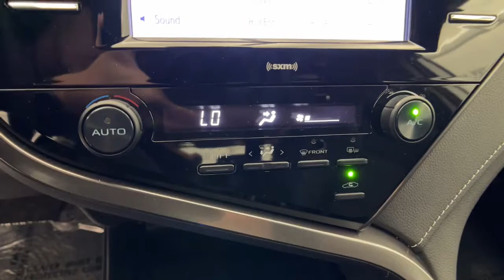2020 Toyota Camry Northridge, Woodland Hills, CA NU043949A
Celestial Silver Metallic Used 2020 Toyota Camry available in Northridge, California at Northridge Toyota. Servicing the Woodland Hills, CA area.

Northridge Toyota
19550 Nordhoff St

SUPER LOW MILES This vehicle JUST ARRIVED with a CLEAN 1-OWNER CARFAX REPORT and is now 100% TOYOTA CERTIFIED which gives you 7 YEARS FROM TODAYS DATE OR 100K MILE FACTORY WARRANTY INCLUDED IN THE PRICE!!! This one has a CLEAN 1-OWNER CARFAX HISTORY REPORT and was a LOCALLY OWNED NON-SMOKER CAR with BACK-UP CAMERA BLUE TOOTH a NON-SMOKER VEHICLE NEWER TIRES AND BRAKES *AWD 4X4 FOUR WHEEL DRIVE* Camry SE 4D Sedan AWD. 25/34 City/Highway MPGbrbrbrAnd at Northridge Toyota our approach to pricing cars online is to give you a Professional Toyota Dealership Experience without the need for lengthy negotiating. We price our cars at or below the local market using an intuitive 3rd party software product insuring our cars are priced to be seen online and to be purchased! All without wasting your time or ours. Still family owned and operated Northridge Toyota will exceed your buying expectations. Come in and see for yourself why Northridge Toyota is the best in the S. F. Valley!
*AWD 4X4 FOUR WHEEL DRIVE*,2-stage unlocking doors,4-Wheel Disc Brakes,4WD type (on demand),6 Speakers,ABS (4-wheel),ABS brakes,AM/FM radio: SiriusXM,Adaptive cruise control,Air Conditioning,Air filtration,Airbag deactivation (occupant sensing passenger),Alloy wheels,Antenna type (diversity),Antenna type (mast),Anti-theft system (alarm),Anti-theft system (engine immobilizer),Apple CarPlay/Android Auto,Armrests (rear center with cupholders),Armrests (rear folding),Assist handle (front),Assist handle (rear),Auto High-beam Headlights,Automatic emergency braking (front pedestrian),Automatic emergency braking (front),Automatic temperature control,BLUE TOOTH,Battery (maintenance-free),Battery saver,Body side reinforcements (side impact door beams),Brake assist,Braking assist,Bumpers: body-color,Camera system (rearview),Cargo area light,Center console (front console with armrest and storage),Center differential (mechanical),Child safety door locks,Child seat anchors (LATCH system),Clock,Connected in-car apps (Amazon Alexa),Connected in-car apps (Yelp),Connected in-car apps (sports),Connected in-car apps (stocks),Connected in-car apps (weather),Crumple zones (front),Crumple zones (rear),Cupholders (front),Cupholders (rear),Dash trim (metallic),Daytime running lights (LED),Delay-off headlights,Digital odometer,Door handle color (body-color),Driver assistance app (roadside assistance),Driver door bin,Driver information system,Driver seat power adjustments (8),Driver seat power adjustments (height),Driver seat power adjustments (lumbar),Driver seat power adjustments (reclining),Driver vanity mirror,Dual front impact airbags,Dual front side impact airbags,Electronic Stability Control,Electronic brakeforce distribution,Electronic messaging assistance (voice operated),Electronic messaging assistance (with read function),Electronic parking brake (auto off),Emergency communication system: Safety Connect with 1-year trial,Emergency interior trunk release,Emergency locking retractors (front),Emergency locking retractors (rear),Energy absorbing steering column,Exhaust (dual tip),Exhaust tip color (chrome),Exterior Parking Camera Rear,Exterior entry lights (approach lamps),External temperature display,Fabric Seat Trim w/SofTex,Floor material (carpet),Four wheel independent suspension,Front Bucket Seats,Front Center Armrest,Front Sport Bucket Seats,Front air conditioning (automatic climate control),Front air conditioning zones (single),Front airbags (dual),Front anti-roll bar,Front brake diameter (12.0),Front brake type (ventilated disc),Front bumper color (body-color),Front headrests (2),Front headrests (adjustable),Front reading lights,Front seat type (bucket),Front seatbelts (3-point),Front shock type (gas),Front spring type (coil),Front stabilizer bar (diameter 25 mm),Front struts (MacPherson),Front suspension classification (independent),Front suspension type (lower control arms),Front wipers (variable intermittent),Fuel economy display (MPG),Fuel economy display (range),Fully automatic headlights,Gauge (tachometer),Grille color (black),Headlights (LED),Headlights (auto delay off),Headlights (auto high beam dimmer),Headlights (auto on/off),Headlights (wiper activated),Hill holder control,Illuminated entry,Impact absorbing seats (dual